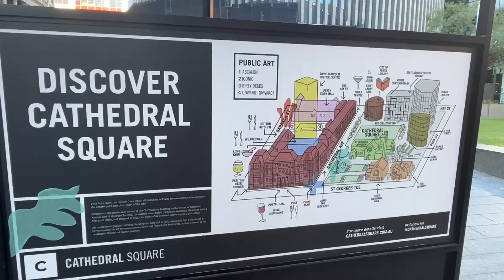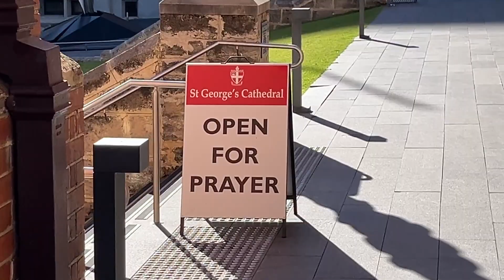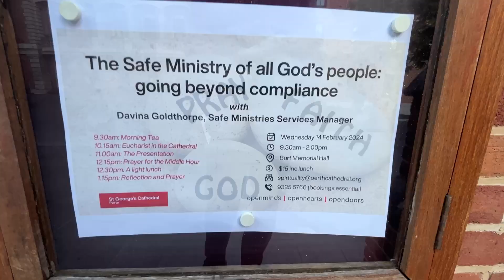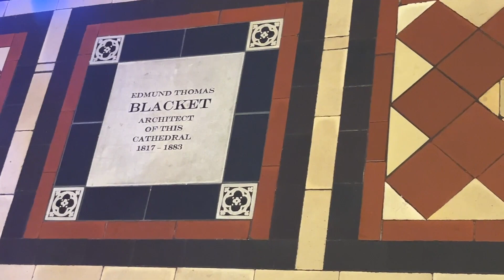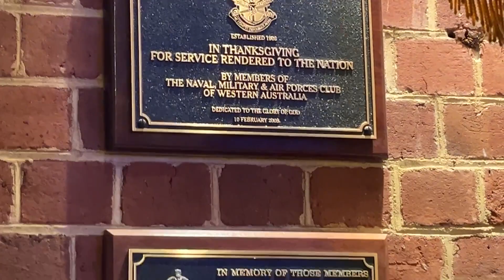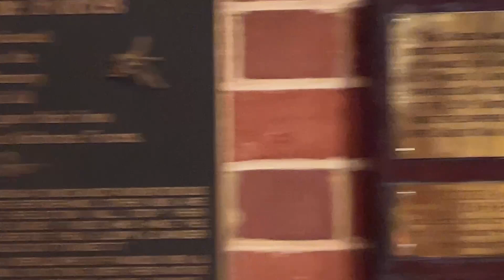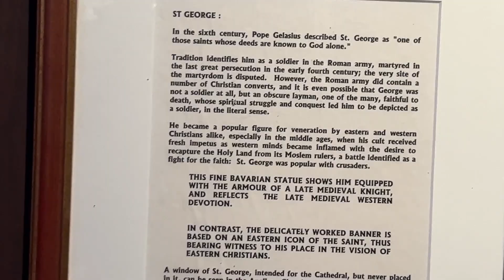St George’s Cathedral, Perth, WA. February 2024.